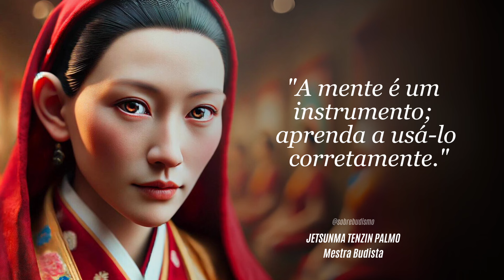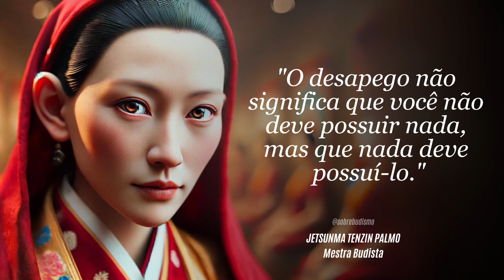Lições de vida de Uma Grande Mestra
Descubra a sabedoria profunda de Jetsunma Tenzin Palmo, uma das mais renomadas mestras do budismo tibetano. Neste vídeo, mergulhamos nas 50 lições de vida mais poderosas dessa grande mestra, explorando ensinamentos que vão transformar sua maneira de ver e viver a vida. De insights sobre a mente e a meditação até o verdadeiro significado da compaixão e paciência, cada citação é um convite para a reflexão e crescimento pessoal. Não perca a chance de acessar uma sabedoria que atravessou montanhas e gerações, tudo em palavras simples que tocam profundamente o coração e a alma.